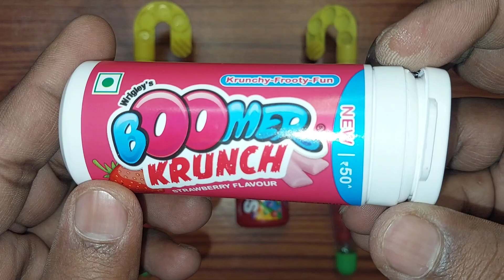Umbrella 🏖️ chocolate 🫕 candy 🍬 Lollipop 🍭